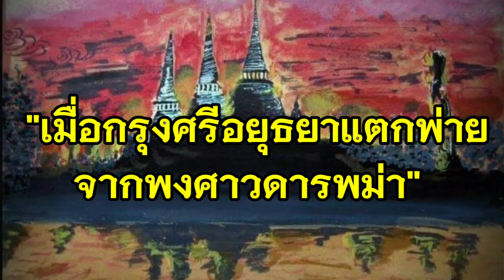"เมื่ออยุธยาแตก/จากพงศาวดารพม่า"